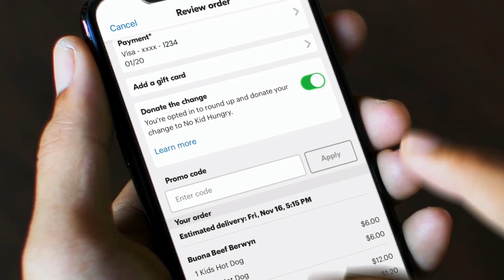Thanks a Million